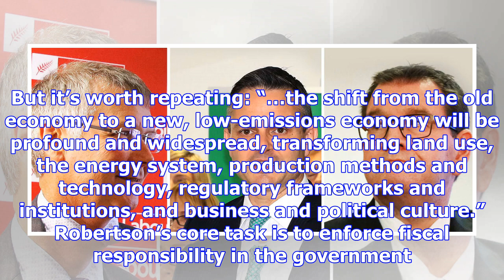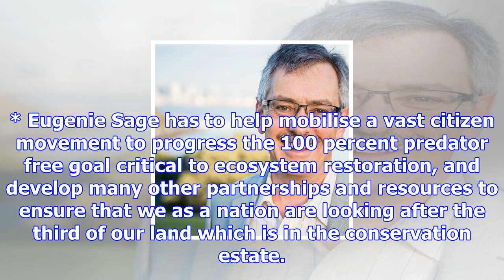Rod oram: the three key ministers for the economy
Rod Oram picks out David Parker, Grant Robertson and James Shaw as three key ministers in the Govern...